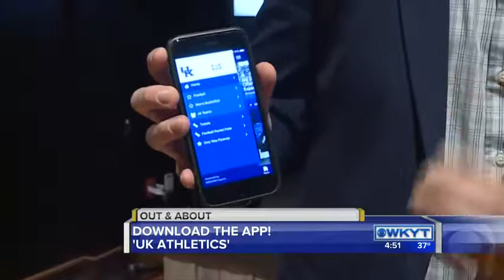Out & About Big Blue Only Way Flyaway December 14, 2017 Part 2